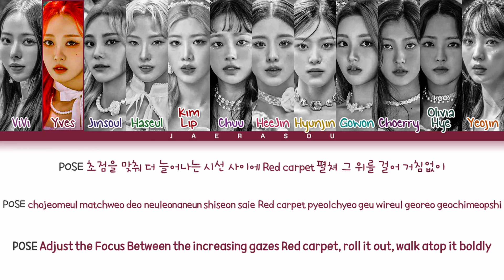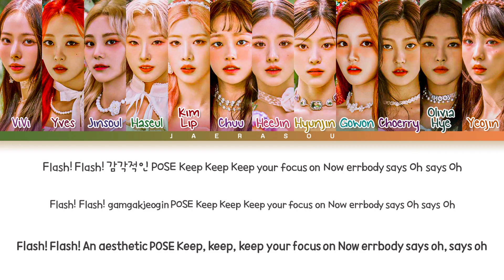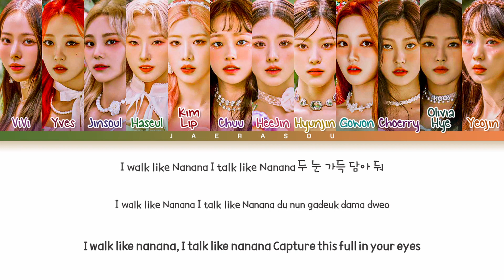LOONA (이달의 소녀) 'POSE' (Color Coded Lyrics)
╭・🎤・Artist: LOONA
┃・🎵・Song: POSE
┃・👉・Album: Summer Special [Flip That]
┃・👤・Members: ViVi, Yves, Jinsoul, Haseul, Kim Lip, Chuu, Heejin, Hyunjin, Gowon, Choerry, Olivia Hye, Yeojin
┃・💜・My Bias: Jinsoul, Heejin, Olivia Hye